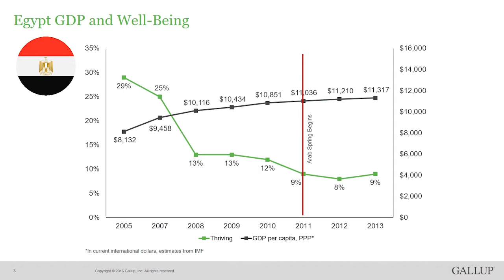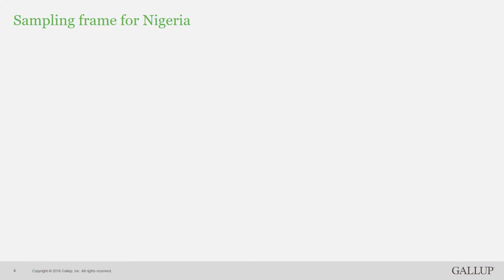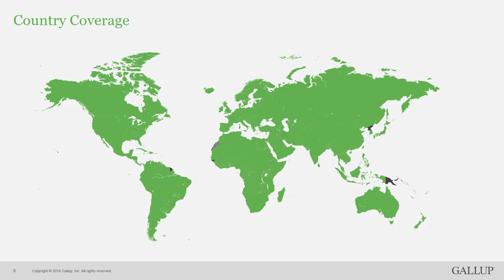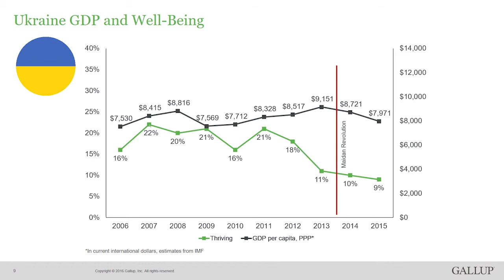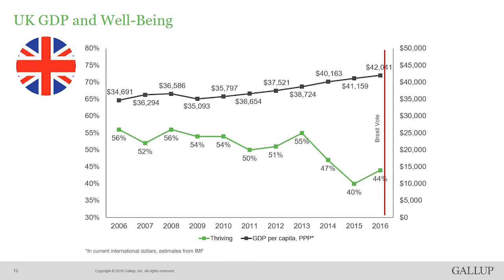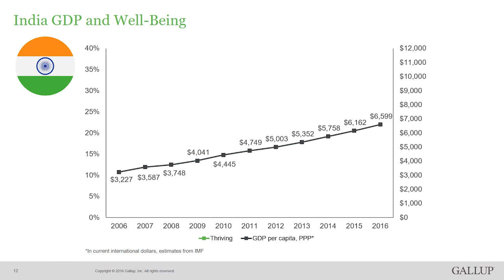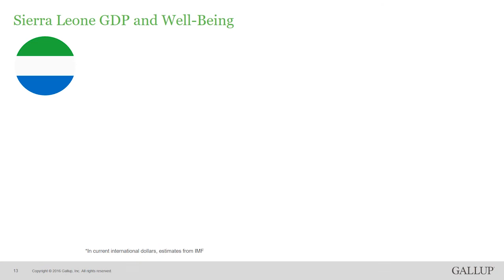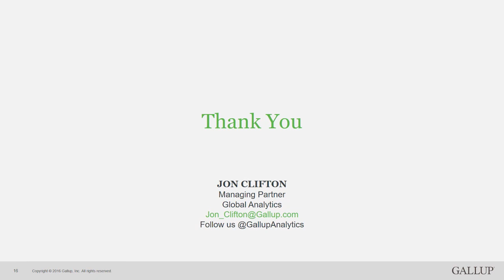Violence and Conflict Trends in Africa – Jon Clifton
Jon Clifton, Managing Director at Gallup Global Analytics outlines major trends around the globe and in Africa. He highlights the connection between happiness rankings and security and how this information can be viewed as important intelligence for political and security sector leaders.